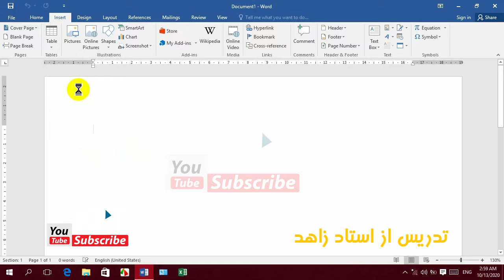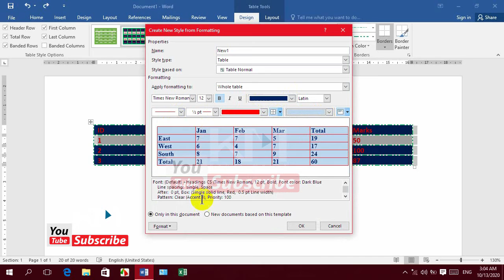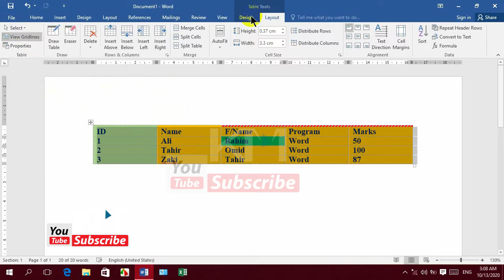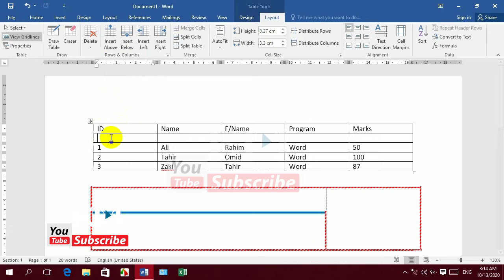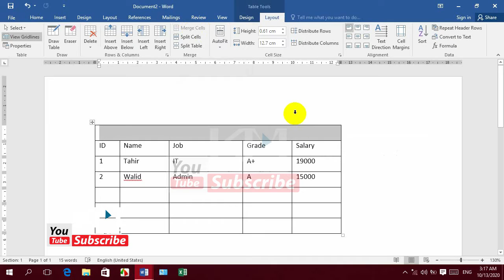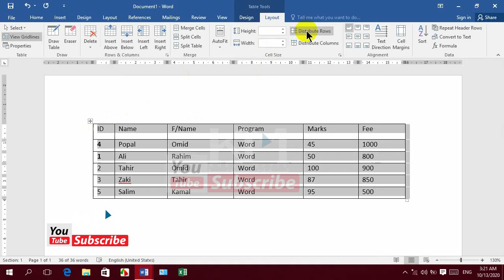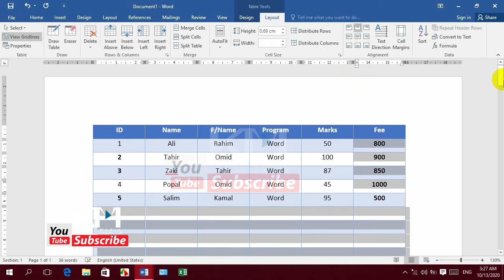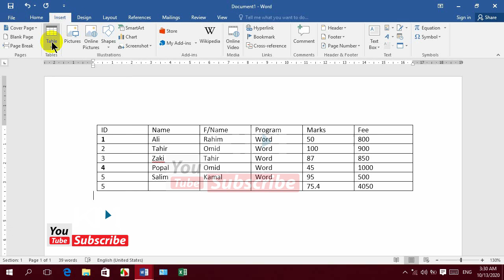DIT Tutorials 11 Day Ms Word آموزش دی ای تی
DIT - Microsoft Word _آموزش کمپیوتر ـــ د کمپیوتر زدگړې

ــــــــــــــــــــــــــــــــــــــــــــــــــــــــــــــــــــــــــــــــــــــــــــــــــــــــــــــــــــــــــــــــــــــــــــــــــــــــــــــــ
ـــــــــــــــــــــــــــــــــــــــــــــــــــــــــــــــــــــــــــــــــــــــــــــــــــــــــــــــــــــــــــــــــــــــــــــــــــــــــــــــــ

ــــــــــــــــــــــــــــــــــــــــــــــــــــــــــــــــــــــــــــــــــــــــــــــــــــــــــــــــــــــــــــــــــــــــــــــــــــــــــــــــ
ـــــــــــــــــــــــــــــــــــــــــــــــــــــــــــــــــــــــــــــــــــــــــــــــــــــــــــــــــــــــــــــــــــــــــــــــــــــــــــــــــ